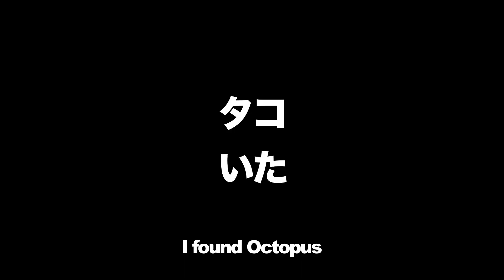【子犬】タコ初対面のリアクション＆ワンちゃんパンチが...w /Beagle Puppy vs Octopus The Reaction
ビーチで散歩中に発見したタコにビーグル子犬ハピちゃんがどんな反応をみせたのか？子犬らしいリアクションと可愛いワンちゃんパンチが炸裂します！

◆今日の動画予告＆最新のハピちゃん情報を配信

◆関連動画
‹サッカーのゴールキーパーをするビーグル犬　Dog catches a ball and do a handstand in socks : Purin the Super Beagle›
‹(７月の散歩) 14才の柴パイセンや鯉さん 他にも たくさん出会う犬❤️柴犬 もみさん The Shiba Inu Momisan Meets a 14-year-old Shiba Inu›
‹ソファーの下に大事な物が入ってしまうもお姉ちゃんのおかげで取り戻せたビーグル犬のうぃるさん›